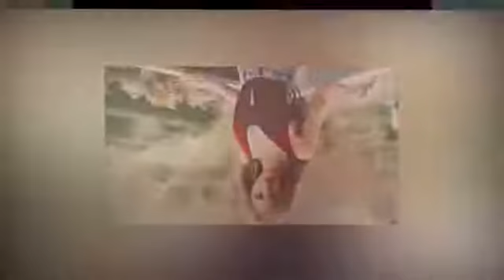Очень классная сборка лирики - песни которые вам очень понравятся!